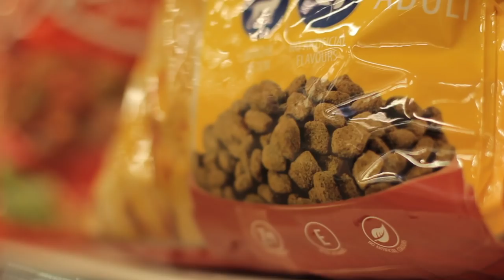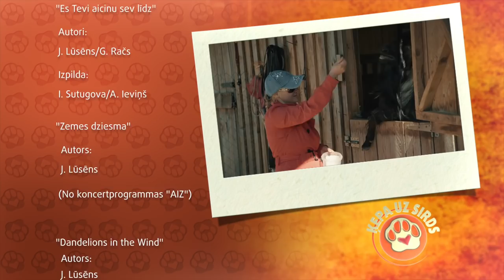S17E17 Ķepa uz sirds 25.05.2019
Raidījumā:
- Suns strauji noveco – kas jāzina saimniekam?
- Ķengurs un runājošs āzis – tās nav pasakas, bet realitāte tepat Latvijā!
- Kāpēc mopsis Kevins pazīst Madaru Biedriņu labāk nekā viņas vīrs un bērni?
- Kāds ir suns, kurš pats iemācījies kaskadieru cienīgus trikus? Ķepa uz sirds atklāj talantīgākos dzīvniekus visā Latvijā!

Ēterā: 2019. gada 25. maijā